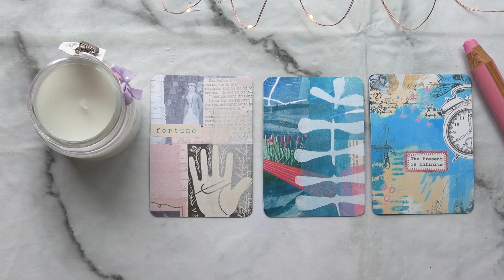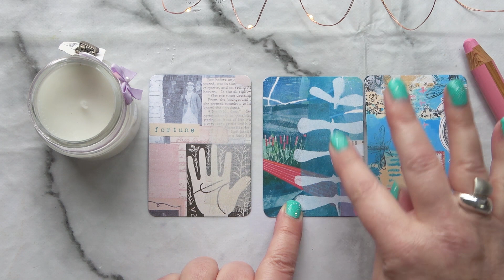Art Journal Prompts of the Week [Wk6]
My prompts deck is giving me so much inspiration and it took me no time to come up with my art journal spread this week.  A hand, some Matisse leaves and the colours blue and cream really spoke to me.

If you would like to know more about the prompts deck I use, please see the first video

🍁My Etsy Shop for my own unique stencil designs and downloadable prints🍁:

🎧Music from the Youtube Library: Busy City by TrackTribe

00:00 Dealing the Cards
02:10 Repairing the Journal
03:25 Painting the Pages
05:00 Adding some Till Roll
06:20 Stencilling
08:29 Adding the Hand
09:03 The Review